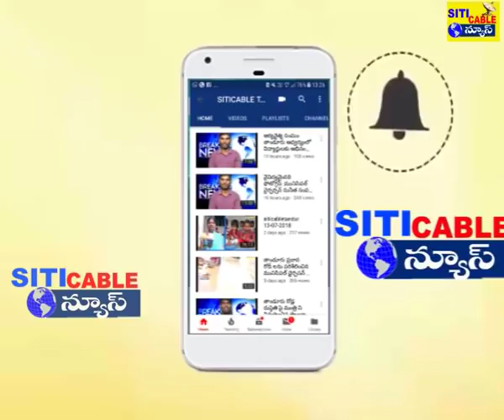కార్యకర్తల సమావేశంలో స్థానిక ఎమ్మెల్యే మాట్లాడిన అన్ని నిజాలే .ఓర్వలేక trs నాయకులు బురద చల్లుతున్నార